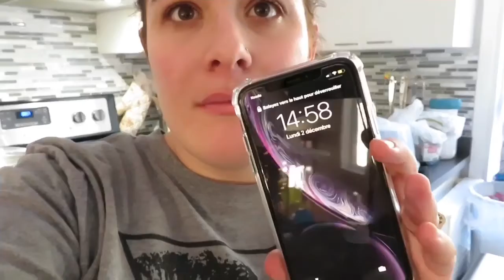VLOG- Nouveau Téléphone?!